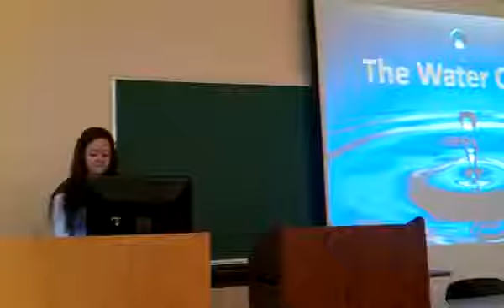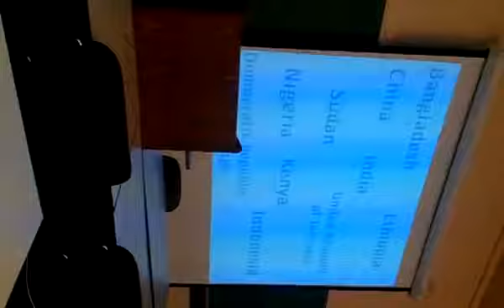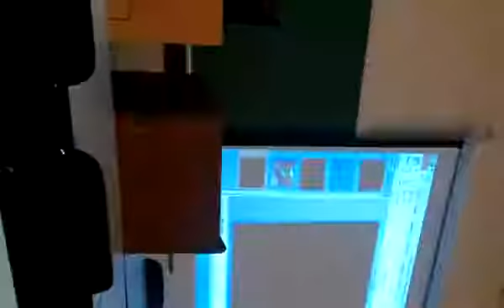Alyssa Pride - Informative